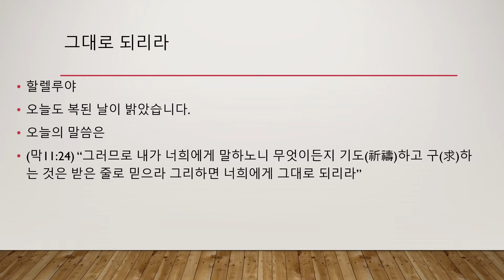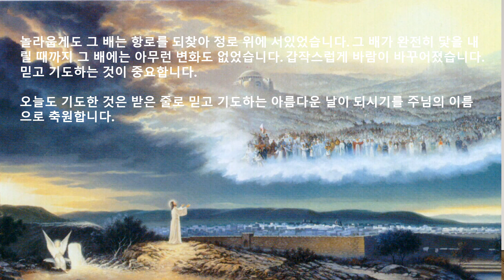예수님과함께하루를!기도와말씀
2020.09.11